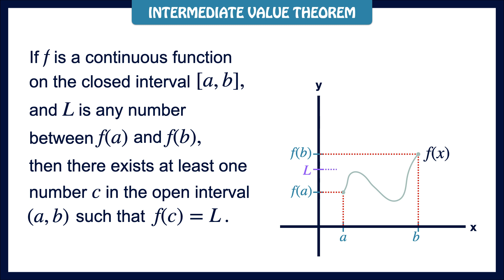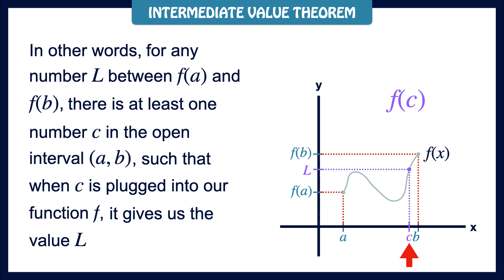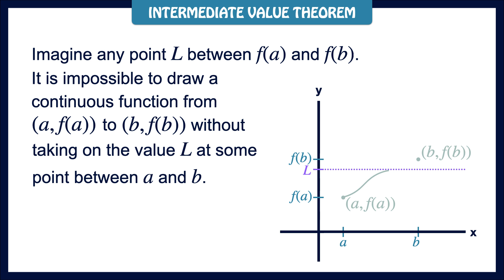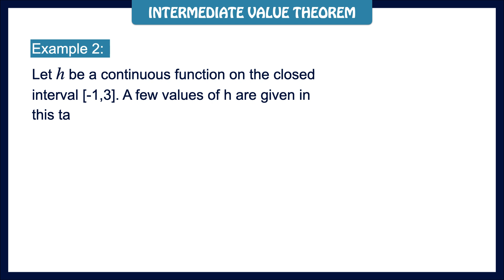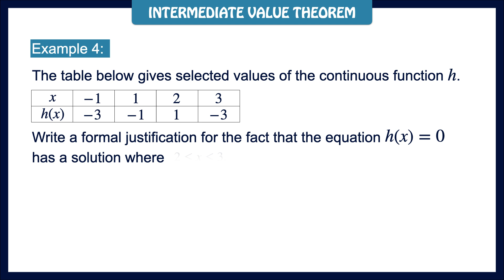AP Calculus Unit 1 Lesson 9: Intermediate Value Theorem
In this video, we dive deep into the Intermediate Value Theorem (IVT), a foundational concept in calculus. Perfect for high school and college students studying limits and continuity, this video breaks down the IVT, showing how continuous functions behave within closed intervals. Using clear examples and visual aids, we explain how the theorem guarantees that a function takes on any value between two points on the graph of a continuous function.

Key Topics Covered:

- What is the Intermediate Value Theorem?
- Graphical interpretations of IVT
- Step-by-step examples explaining how IVT works
- Formal justification and application of IVT to various functions
- Understanding continuity and its importance in calculus

If you're looking to solidify your understanding of the Intermediate Value Theorem for your calculus course or just want to grasp this important concept more clearly, this video is for you!